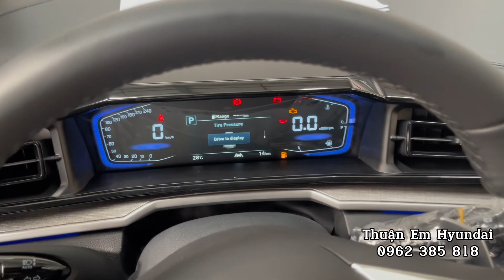Cách xem Áp Suất Lốp trên HYUNDAI CUSTIN 2024